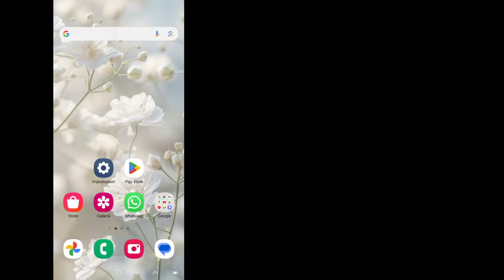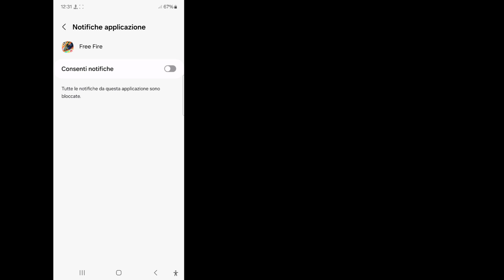Come risolvere il problema di connessione di rete di Free Fire (nuovo processo)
💛Non dimenticate di lasciare un ''MI PIACE''
         💛Non dimenticate di "ISCRIVERVI"
         💛Condividete con i vostri amici